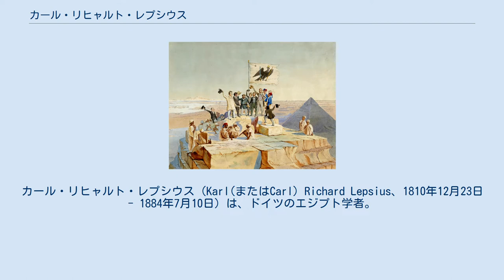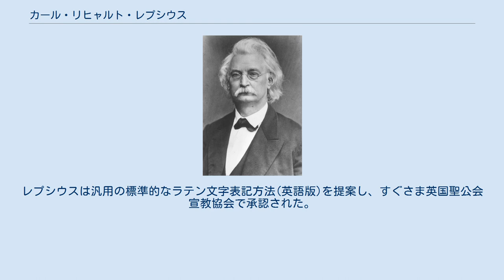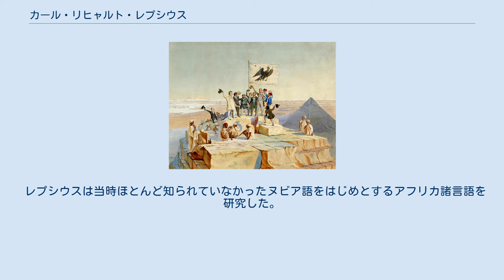カール・リヒャルト・レプシウス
ナウムブルク_(ザーレ)出身の人物
カール・リヒャルト・レプシウス（Karl(またはCarl) Richard Lepsius、1810年12月23日 - 1884年7月10日）は、ドイツのエジプト学者。
プロイセン王国によるエジプト遺跡調査を指導した。
 レプシウスはナウムブルク（当時はザクセン王国、ウィーン会議以降はプロイセン王国に属した）に生まれた。
ライプツィヒ大学、ゲッティンゲン大学、ベルリン大学で学び、イグウィウムの青銅板（ウンブリア語刻文）に関する論文によって1833年にベルリン大学の博士の学位を取得した。
同年パリに移り、翌1834年の『言語研究の道具としての古文字学』によってヴォルネー賞を得た。
 当初レプシウスは古文字学と比較言語学の研究者として活躍していたが、1832年のシャンポリオンの死によってエジプト学の火が絶えることを恐れたブンゼン(ドイツ語版)やフンボルトの勧めによってエジプト研究に移った。
レプシウスは4年間にわたってイタリア・オランダ・イギリスを旅行して、各地で収集されたエジプトの遺物を調査し、1837年にイタリアでヒエログリフに関する最初の研究「ロッセリーニ氏への手紙」を公刊した。
この論文で、レプシウスはシャンポリオンの体系を再検討し、ヒエログリフには1字で2つ以上の子音を表す文字があることを明らかにした。
 ギザの大ピラミッドの上でフリードリヒ・ヴィルヘルム4世の誕生日を祝う調査団の一行 1842年から1845年にかけてプロイセン王国の国王フリードリヒ・ヴィルヘルム4世はエジプトへ大規模な遺跡調査隊を送った。
レプシウスはその総指揮者をつとめ、南はスーダンのハルツームから北はシリアに至るまで調査した。
調査隊は新たに30基のピラミッドを発見し、130基のマスタバを調査した後、15,000点以上にのぼる膨大な資料をベルリンに持ち帰った。
帰国後の1846年にレプシウスはエリーザベト・クライン（作曲家ベルンハルト・クラインの娘）と結婚し、ベルリン大学のエジプト学教授に就任した。
 調査の結果は1850年代の10年間をかけて巨大な『エジプトとエチオピアのモニュメント』(Denkmäler aus Aegypten und Aethiopien) 全12巻にまとめられた。
この書物はプロイセンの国費で公刊され、国威をかけて、フランスの『エジプト誌』を強く意識した豪華なつくりになっていた。
 レプシウスは1865年にベルリンのエジプト博物館の館長、1873年に王立図書館の館長に就任した。
 1866年に再びエジプトを訪れ、エジプト第21王朝の首都タニスの遺跡でカノプス勅令を発見した。
この碑文はロゼッタ・ストーンと同様にヒエログリフとデモティックの古代エジプト語、およびギリシア語で書かれていたが、エジプト語部分をシャンポリオンの方法で読んだ結果がギリシア語部分によく一致した。
これによってシャンポリオンの解読が正しいことが明らかになった。
 レプシウスは67基からなるピラミッドのリスト(英語版)をはじめて作成した。
 『エジプトとエチオピアのモニュメント』以外にもエジプト関係の多くの著書を残した。
 19世紀にはアフリカなどの無文字言語のために聖書を翻訳する必要が生じ、ロンドンでそのためのラテン文字による表記方法に関する会議が持たれた。
レプシウスは汎用の標準的なラテン文字表記方法(英語版)を提案し、すぐさま英国聖公会宣教協会で承認された。
 レプシウスは当時ほとんど知られていなかったヌビア語をはじめとするアフリカ諸言語を研究した。
代表的な著書に晩年の『ヌビア語文法』がある。